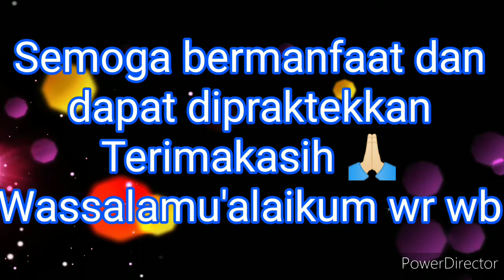BDR,PJJ PJOK kelas 1 Tema 5 sub tema 2 "Gerakan bertumpu dan menggantung"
BDR,Homelearning PJOL kelas 1 pembelajaran tema 5 sub tema 2
Materi pembahasan "Melatih kekuatan Kaki dan tangan"
- Mempraktikkan Gerakan bertumpu dengan kursi
- Mempraktikkan Gerakan Full up/bergantung d palang tunggal

Semoga bisa dipahami dan dipraktikkan dirumah oleh para siswa,i SDIT Cahaya Ilmu dan temen2 yang lain..
semoga bisa bermanfaat untuk menambah pengetahuan tentang PJOK 😁

jangan lupa coment, like and suscrebp sedulur kyu
Terimakasih 🙏🏻
Salam Olahraga👊